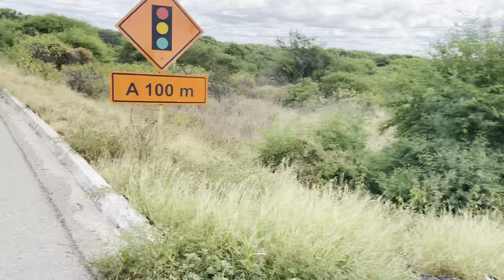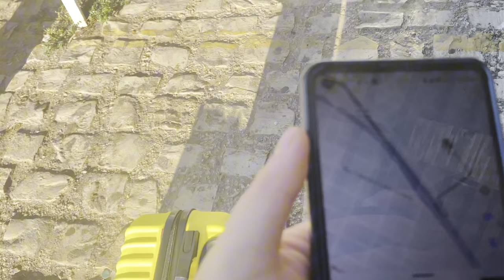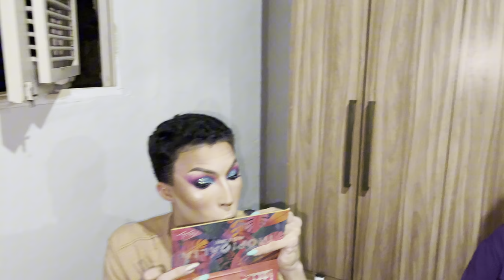MOSSORÓ CIDADE JUNINA - Vlog Junina Santa Fé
Vlog a caminho de MOSSORÓ, cidade junina. Nossa viagem durou cerca de 15horas, saída de Maceió para Mossoró. Ensaiamos na rua, no meio da estrada, quase não paramos, estilo um bate-volte, mass tudo muito feliz e com a sensação de dever cumprido, muito realizada. Valeu Mossoró e até a próxima. Assista até o fim e acompanhe!